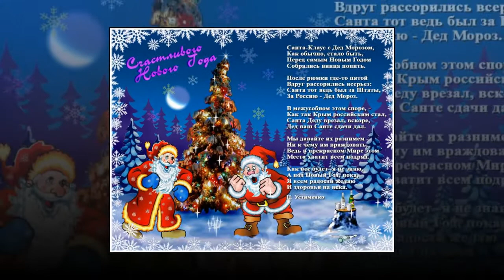С Новым годом!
Видео-ролик создан в программе Proshov Producer.Этот ролик поздравляет Всех с новым годом и поднимает настроение!

информация, военно-патриотическая тематика,футажи,поздравительные ролики и учебные видео ролики
(блоги,сервисы,сайты итд...),о создании роликов в различных программах.